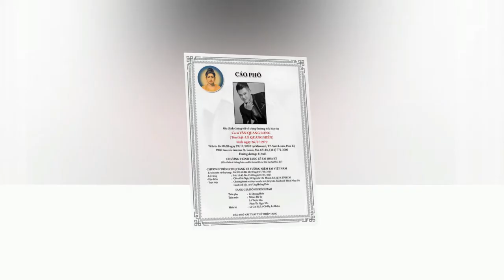Cáo phó CT lễ tang CS Vân Quang Long tại Việt Nam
Cáo phó CT lễ tang CS Vân Quang Long tại Việt Nam, thông tin chính thức từ gia đình cố CS Vân Quang Long
Đây là kênh TIN TỨC thời sự HOA KỲ và thế giới được cập nhật hàng ngày hàng giờ. Chúng tôi chỉ mong đưa tin trung thực nhất, nhanh nhất có thể và không đại diện cho bất kỳ tổ chức nào.
XIN CHÂN THÀNH CẢM ƠN KHÁN THÍNH GIẢ RẤT NHIỀU.
Copyright by Susan News Now. DO NOT REUP.